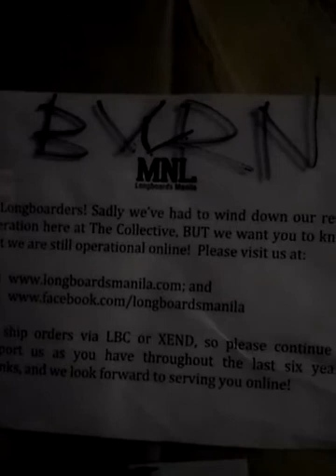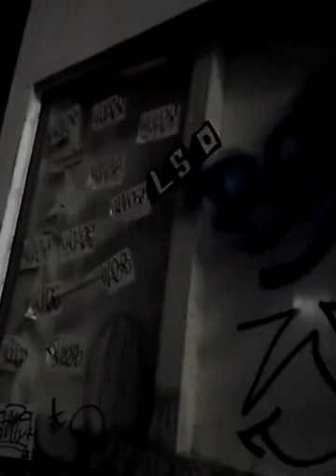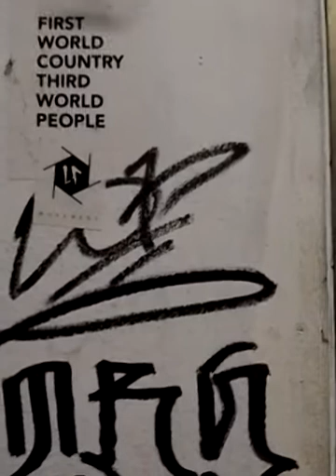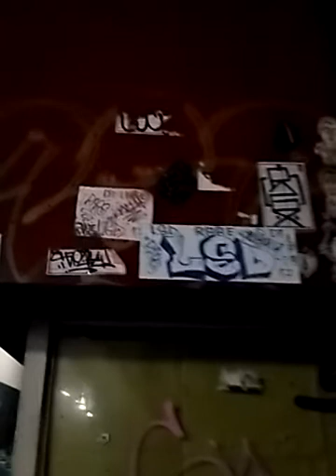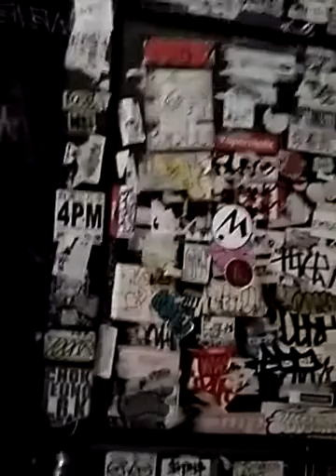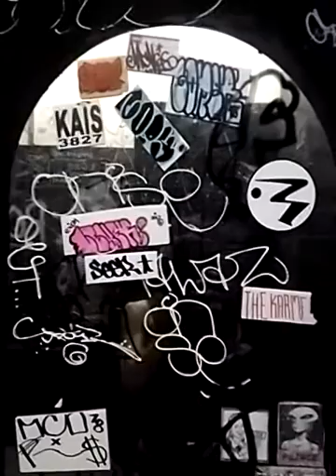Last days of B-Side Makati 20180505